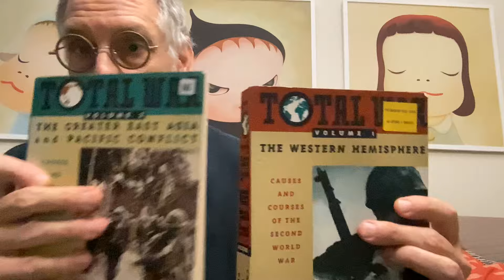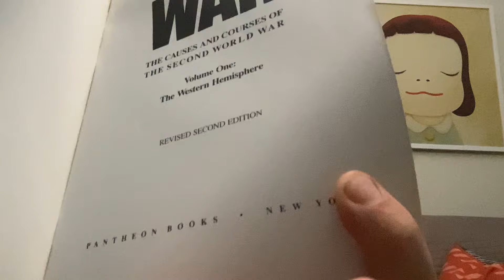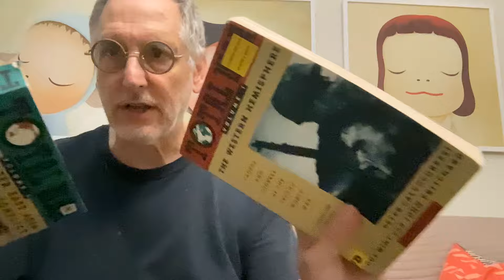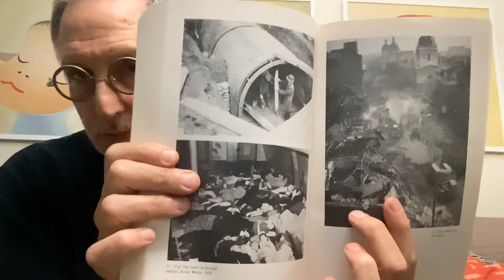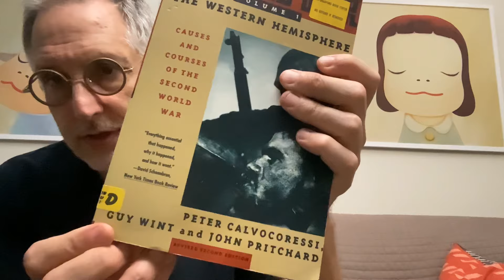Mail Haul of a Mammoth about the War (World War II)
Total War, Revised Second Edition by Peter Calvocoressi, Guy Wint and John Pritchard

Volume 1: The Western Hemisphere
Volume 2: The Greater East Asia and Pacific Conflict